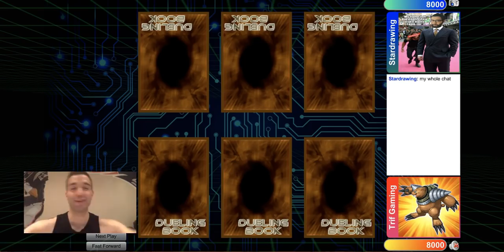YUGIOH! TRIF GAMING VS MEGACAPITALG ON STREAM LOL! CRAZY DUEL VS ONE OF THE OGS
(if ur gonna buy anything from amazon use this link to support your boy!)